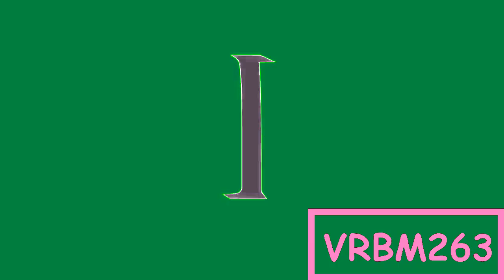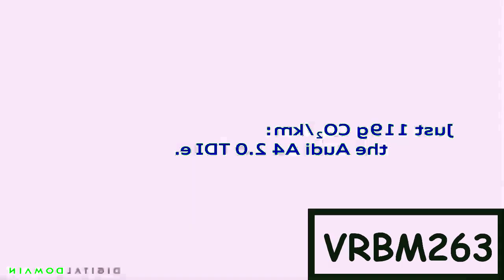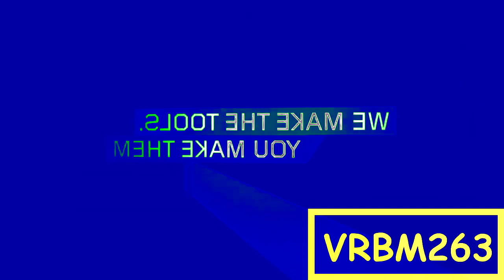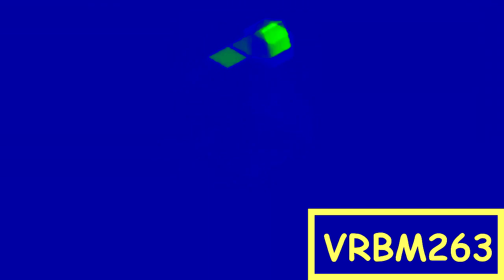Not Normal Great Sure What I Did To Very Turbo Best Animation Logos